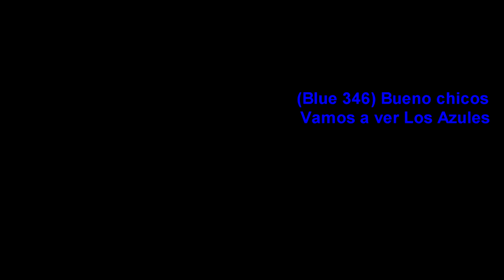Los Hombres Azules Viendo Blue Da Ba De 9K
4B Rhapsody
Pinwheel Mov 3D 1977
A mi ME gusta Peluches
RipTide 2003 y ahora
Wishing Well
Aire Soy
Somebody To Love
Kyoobur ME
Umbrella
NBC Logo History Ultra EXTENDED
Los 3 Objetivos
Rain On ME R the RBT

NEW
Los Hombres Azules

enjoy this Full HD version of Eiffel 65's Blue (Da Ba Dee) in High Quality. I edited the video a bit by adding in brightness and contrast on to the video.

The origin of the group's name is an interesting sequence of chance. The name "Eiffel" was chosen randomly by a computer program and the "65" was scribbled onto their name on a demo by mistake; it was actually part of a phone number. The group Eiffel 65 is also known for their many remixes of songs from other artists, with over thirty of them to their name.